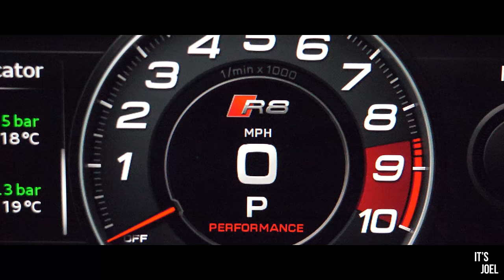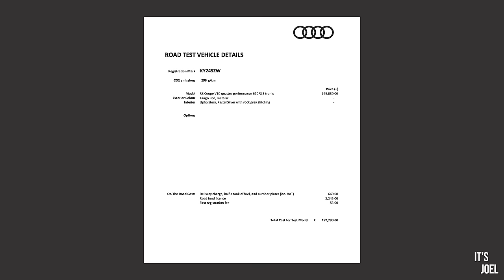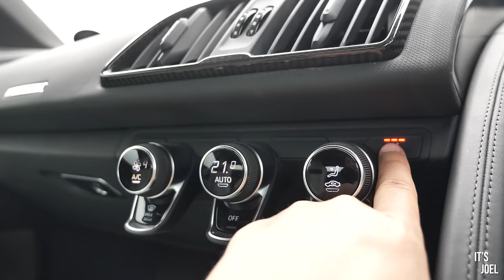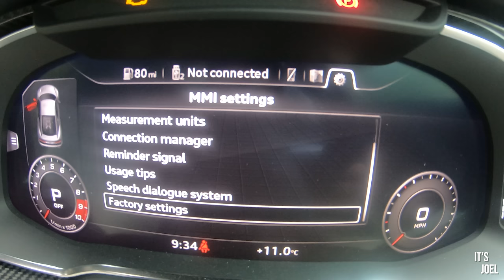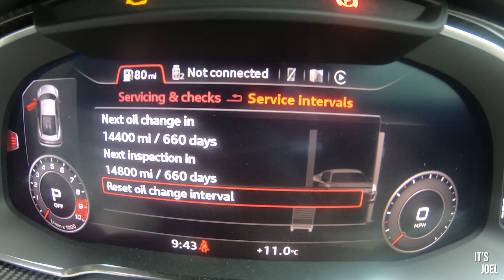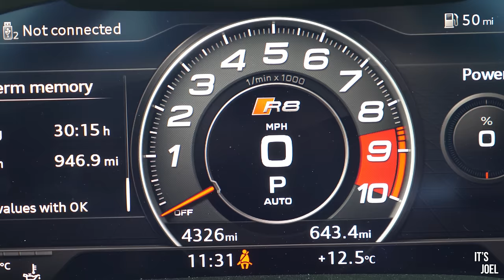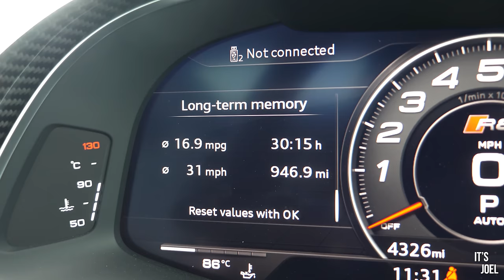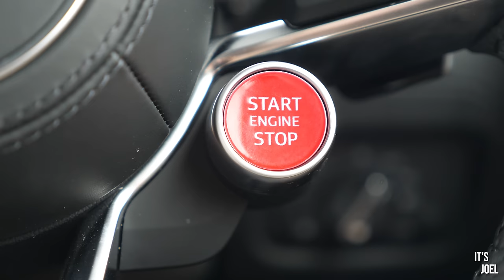1,000 Miles in the LAST EVER AUDI R8...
I spent a week, and drove over 1,000 miles in the last ever Audi R8. As of March 2024, production of this icon ended and I had to get behind the wheel one last time…